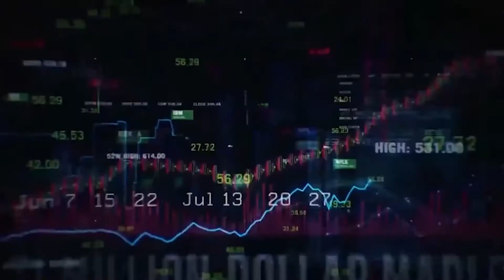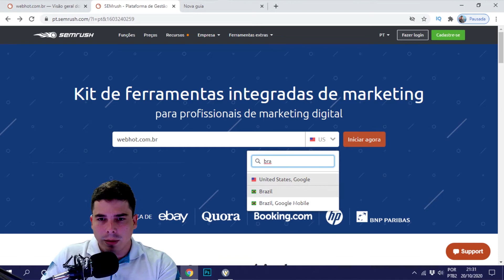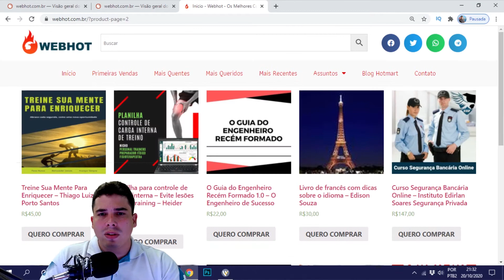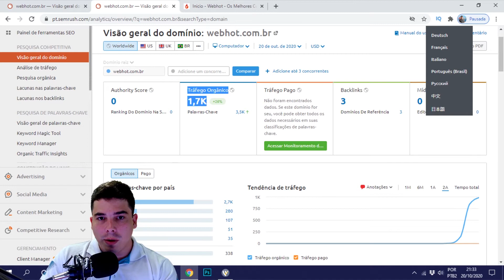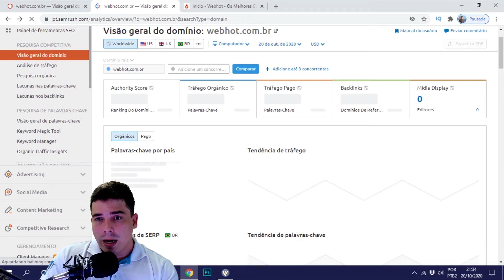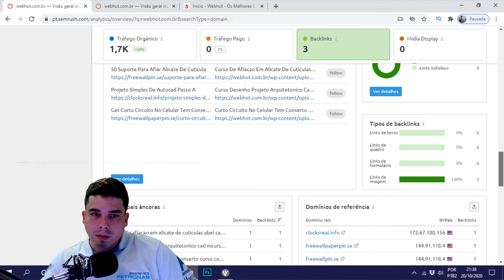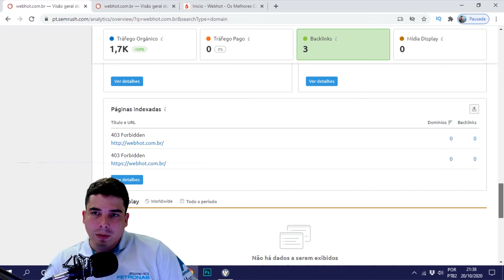SEMrush Como Usar Como Funciona Ferramenta Site Otimização Marketing Digital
Conheça a ferramenta Semrush como usar, como funciona! Ferramenta para otimização do seu site SEO Marketing Digital

 Conheça Meu Treinamento Curso Venda em Escala no Marketing Digital